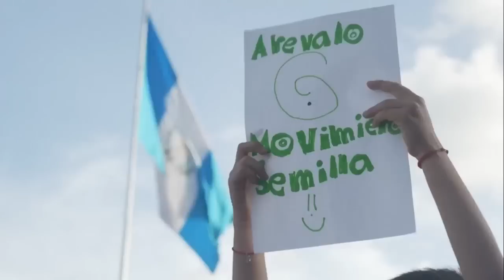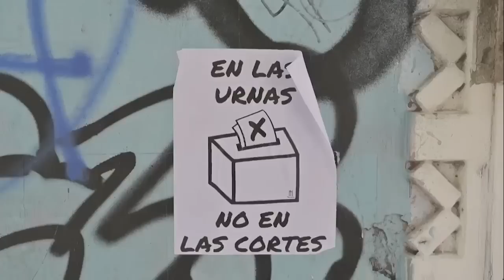Diputado guatemalteco: "Hay un intento de tumbar la democracia en Guatemala"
El Ministerio Público de Guatemala intensificó la persecución penal en contra de Movimiento Semilla, uno de los dos partidos contendientes en la segunda vuelta a disputarse el 20 de agosto próximo.
El pasado 21 de julio, la Fiscalía guatemalteca allanó la sede principal del partido en medio de una investigación por supuesta falsificación de firmas en los documentos de inscripción del partido, a su vez que intentó retirar la personería jurídica del partido.
Centenares de guatemaltecos han salido a las calles a protestar cívicamente exigiendo “elecciones libres y transparentes” ante las arbitrarias e irregularidades en torno al proceso. “La respuesta del pueblo de Guatemala ha sido inmediata y contundente. Hemos visto diversas manifestaciones orgánicas en apoyo a la democracia, y al partido, debo decirlo”, destacó Samuel Pérez, diputado de Movimiento Semilla en entrevista para Esta Noche.
Manfredo Marroquín de Acción Ciudadana, una organización guatemalteca de sociedad civil, señaló que la persecución política en contra de Semilla refleja “la corrupción y la impunidad que impera en Guatemala”. “Todo esto afecta el proceso electoral”, agregó.